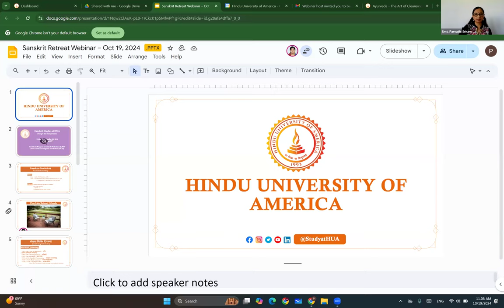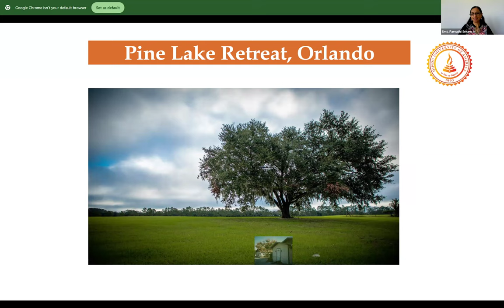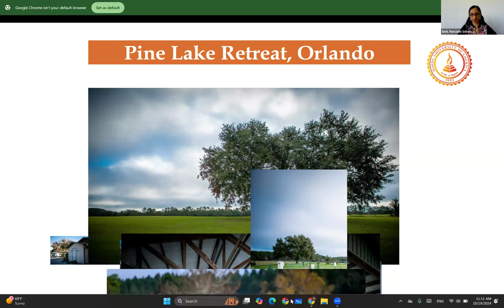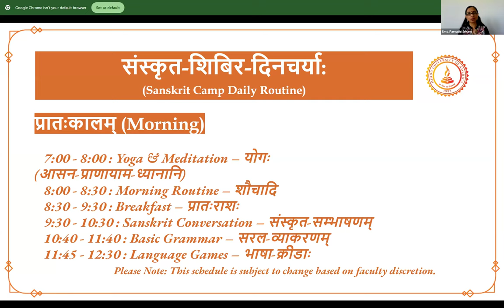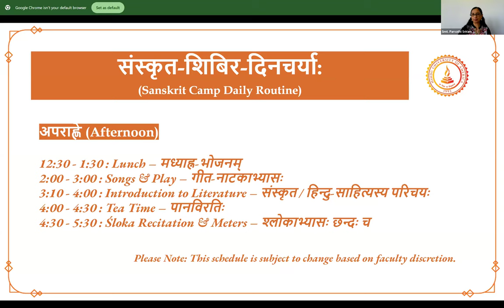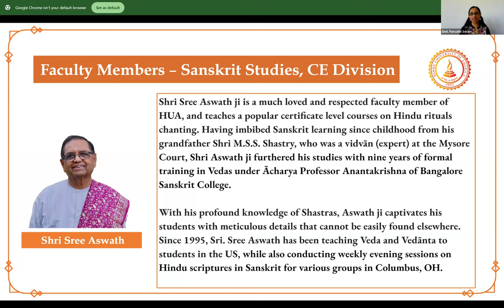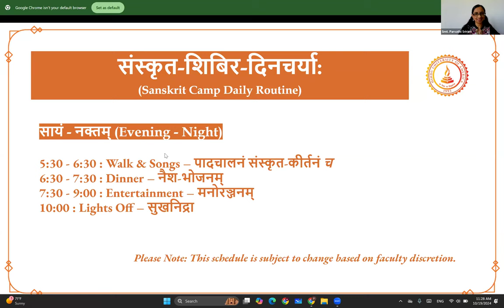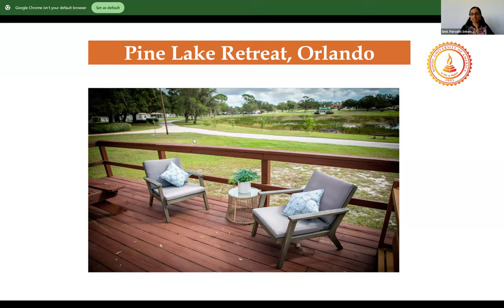Sanskrit Residential Camp Webinar - Saturday, October 19, 2024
Discover the Transformative Sanskrit Retreat at Hindu University of America

Are you ready to immerse yourself in the rich tapestry of Sanskrit language and cultural heritage? Join us for an unforgettable experience at the Sanskrit Retreat, hosted by the Hindu University of America from December 26-29, 2024, in the scenic Groveland, Florida!

Why Join the Sanskrit Retreat?
This Sanskrit Retreat is designed for everyone—from complete beginners to advanced students—who are passionate about learning Sanskrit and exploring its profound cultural significance. Here’s what you can expect:

1. Engaging Workshops and Sessions
Dive deep into the intricacies of the Sanskrit language through our interactive workshops. You’ll engage with experienced instructors who will guide you through reading, writing, and speaking in Sanskrit. This isn’t just about learning a language; it’s about experiencing the beauty and depth of a culture that dates back thousands of years.

2. Cultural Immersion
Sanskrit is not merely a language; it is a gateway to understanding ancient Indian traditions and philosophies. Participate in cultural activities that include music, dance, and other forms of artistic expression. Whether you're a performer or an observer, these activities will enrich your understanding and appreciation of Sanskrit language and cultural heritage.

3. Family-Friendly Environment
Bring your family along! This Sanskrit Retreat is designed to be inclusive, with activities for participants of all ages. While you delve into the Sanskrit experience, your family can join the Astronomy Retreat happening concurrently, exploring the wonders of Hindu astronomy. It’s the perfect opportunity to engage in diverse learning experiences together.

Accommodations and Logistics
Comfortable Stay
We understand the importance of a comfortable environment for effective learning at the Sanskrit Retreat. The retreat offers accommodations that include kitchenettes, allowing you to prepare your own meals if you prefer. Please let us know your dietary restrictions—vegan and vegetarian options can be arranged.

Weather Considerations
Florida in December offers pleasant weather, with daytime temperatures averaging around 75°F. The evenings may cool down to about 53°F, so be sure to pack accordingly. Rest assured, December is a safe time to visit, free from hurricane threats that often affect travel plans in earlier months.

Transportation Options
If you’re considering arriving a day earlier on December 25, please let us know your preference. We’ll do our best to accommodate travel needs based on participant requests. And don’t worry about parking—our retreat area spans 400 acres, providing ample space for all attendees.

Connect with Like-Minded Individuals
One of the most rewarding aspects of the Sanskrit Retreat is the opportunity to connect with fellow enthusiasts of the Sanskrit language and cultural heritage. This is not just a learning event; it’s a community-building experience. Share your thoughts, experiences, and insights with others who share your passion for the Sanskrit language and culture.

Showcase Your Talents
Do you have a talent you’d like to share? Whether it’s singing, dancing, or performing a skit in Sanskrit, we encourage you to participate! Please plan ahead and bring any necessary costumes or materials to showcase your skills. This is a unique opportunity to express your creativity and connect with others through the Sanskrit language.

Stay Updated and Get Involved
We are excited about the journey ahead and would love for you to be a part of it! Follow us for more updates, insights, and details about the Sanskrit Retreat. Engage with us by commenting below and sharing your thoughts on what you hope to gain from the retreat.

Register Today! Spaces are limited, and we don’t want you to miss out on this transformative experience centered around the Sanskrit language and cultural heritage.

Our team is ready to assist you with any inquiries, whether related to Sanskrit learning, accommodations, or dietary needs.

Conclusion
The Sanskrit Retreat at the Hindu University of America promises to be a fulfilling journey into the heart of one of the world’s oldest languages. We are thrilled to welcome you to an event filled with learning, community, and cultural exploration centered around the Sanskrit language and heritage.

We can’t wait to see you at the Sanskrit Retreat!

Sanskrit Residential Camp Webinar
Saturday, October 19, 2024, 2024 at 12 Noon EST